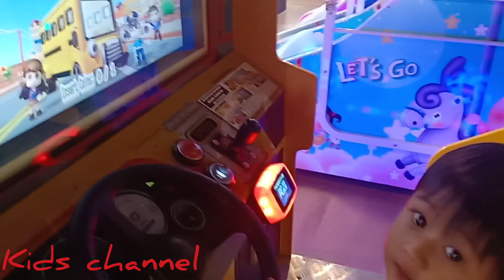TIME ZONE ISTANA PLAZA BANDUNG